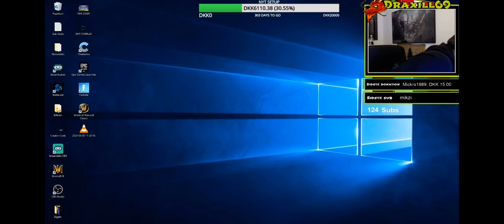Lil Draxill freestyler om Snalbob